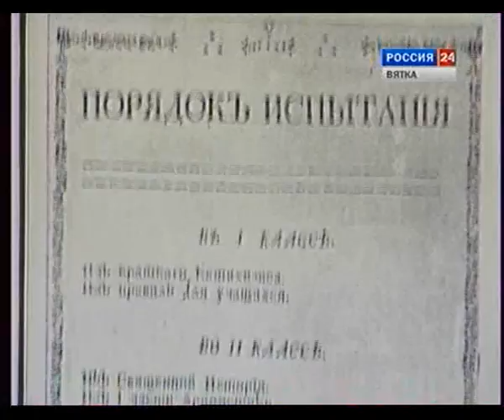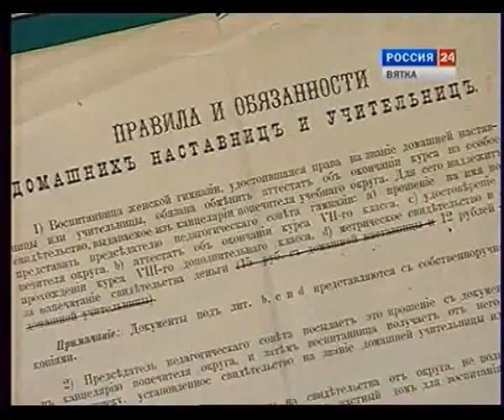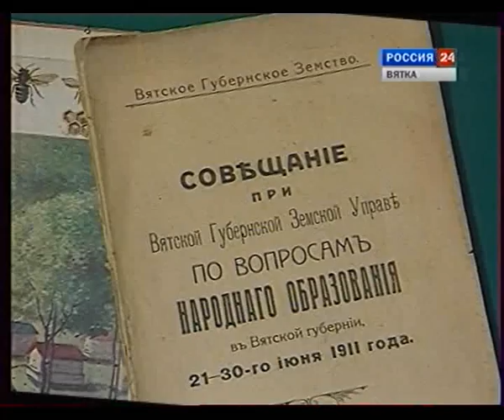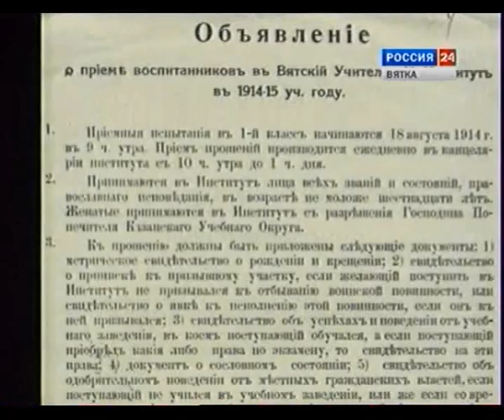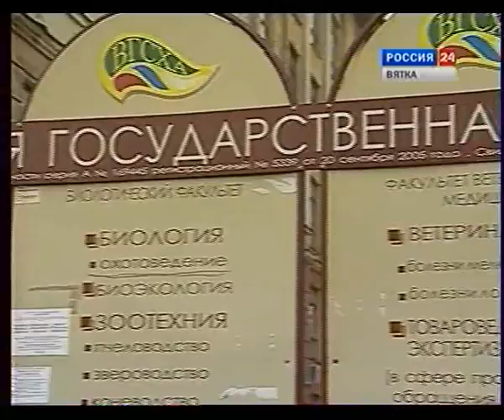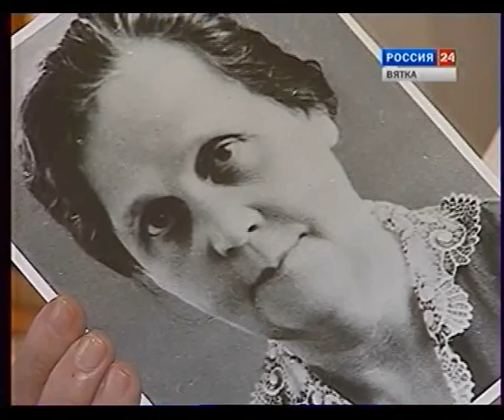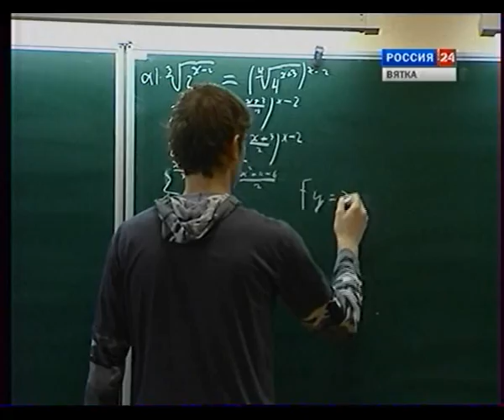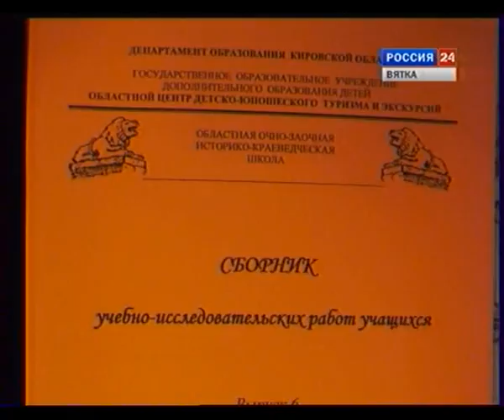2010 Д ф Где царит дух просвещения Развитие с о в Вятском крае